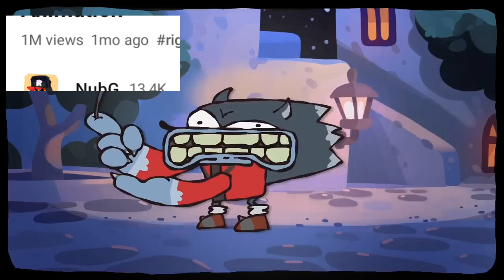congrats to NubG for reaching 1M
animation not mine

sonic time

NubG's Channel: @Seon_q sub to him pls